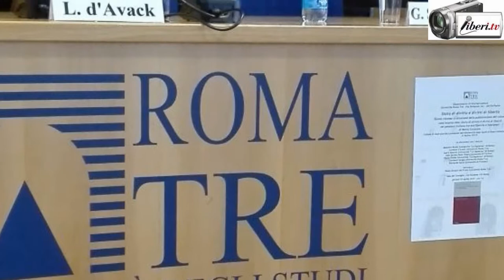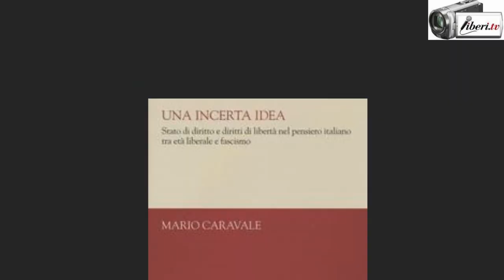"Stato di diritto e diritti di libertà". Apertura di Lorenzo D'Avack, saluto di Giovanni Serges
Registrazione effettuata da liberi.tv il 20/04/2017 a Roma nel Dipartimento di Giurisprudenza dell'Università degli Studi Roma 3.

"Stato di diritto e diritti di libertà" tavola rotonda in occasione della pubblicazione del volume:
«Una incerta idea. Stato di diritto e diritti di libertà nel pensiero italiano tra età liberale e fascismo» di Mario Caravale ed. il Mulino.

Ne discutono con l’Autore:
Massimo Brutti (Università “La Sapienza” di Roma)
Lorenzo d’Avack (Università Roma Tre)
Laura Moscati (Università “La Sapienza” di Roma)
Gian Savino Pene Vidari (Università di Torino)
Paolo Ridola (Università “La Sapienza” di Roma)
Giovanni Serges (Università Roma Tre)
Bernardo Sordi (Università di Firenze)

Introduce Paolo Alvazzi del Frate (Università Roma Tre)

APERTURA di Lorenzo D'Avack, professore ordinario e SALUTO di Giovanni Serges, Direttore del Dipartimento di Giurisprudenza